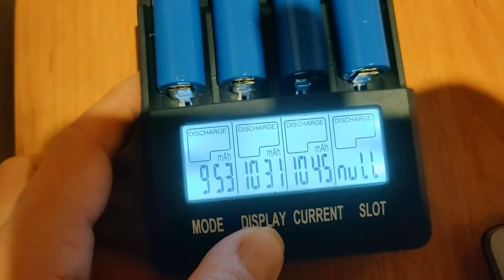Ремонт и сборка аккумулятора для велосипедной фары